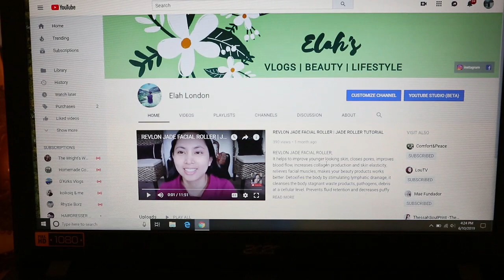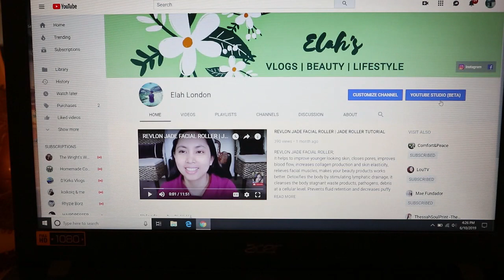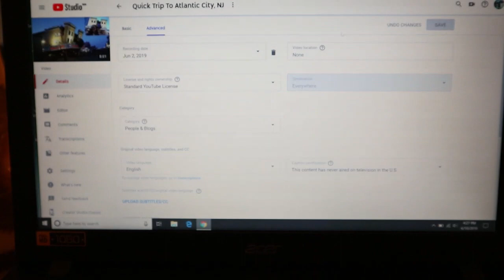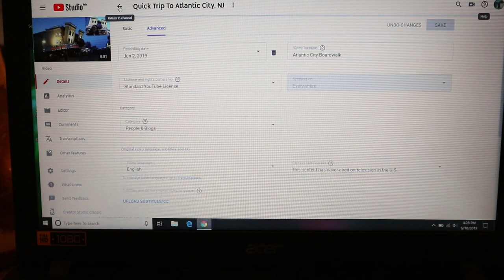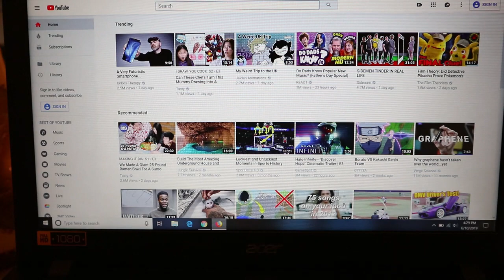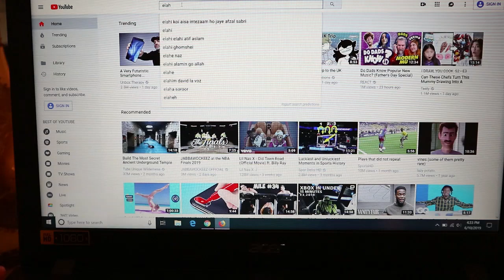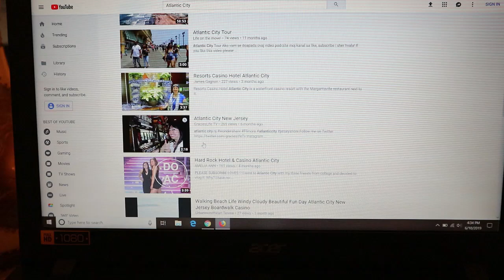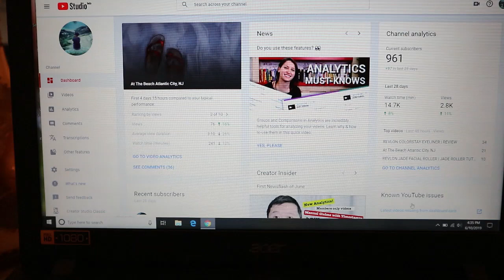HOW TO TAG LOCATION ON YOUTUBE VIDEO & LIVE STREAM 2020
Tagging your location on your videos and live stream let users find your videos by that location and see other videos that were tagged in that same location.

Thank you guys for watching, please rate my video, and if you are new here go ahead and click the SUBSCRIBE button and the notification bell so that you'll be notified every time I have a new upload video. THANK YOU & GOD BLESS.

xoxo;
elah